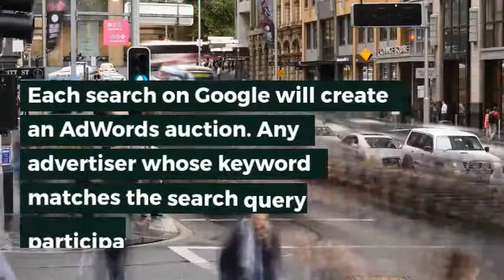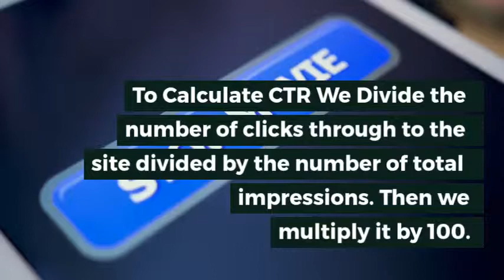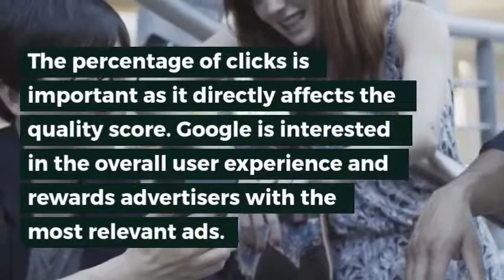Understand AdWords Algorithm | AkDigihub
Everyone used Google Adwords and Have been using it for a while but there are some basics which need to know to understand the AdWords Algorithm.

What is the AdWords Algorithm?

Google’s AdWords algorithmic may be a mathematical calculation that uses a range of various factors to ultimately confirm your ad position. It’s a worth that's employed by Google to work out precisely wherever your ads are shown on a specific page and, in several cases, whether or not your ads can seem ahead of your audience in the slightest degree.